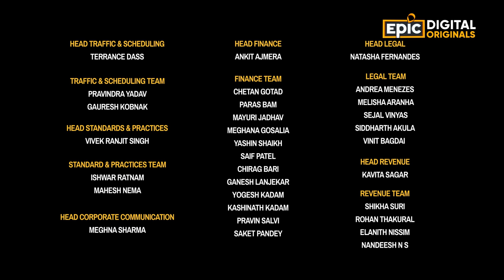World’s Most Precious Diamond - Kohinoor | Epicpedia 2 Unknown Facts of India | Full Episode | Epic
Kohinoor heera 1083 CE mein Bharat ke ‘Kollur Mine’ se mila tha aur 150 saal tak yeh Mughal emperors ke paas tha. Lekin kaise pahucha yeh India se “Tower of London’ mein?
EPIC Digital Originals - Epicpedia 2, Now Streaming, sirf EPIC, EPIC ON aur EPIC ke YouTube Channel par.